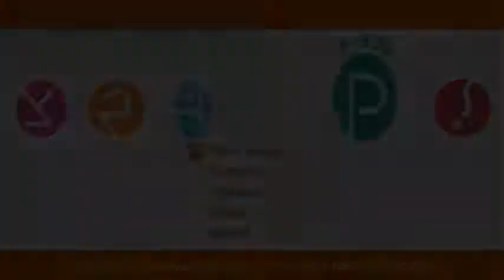ToraDora Portable Japan Translated En - PSP